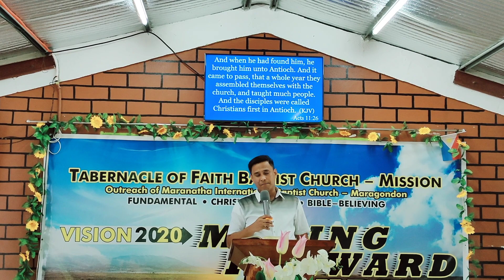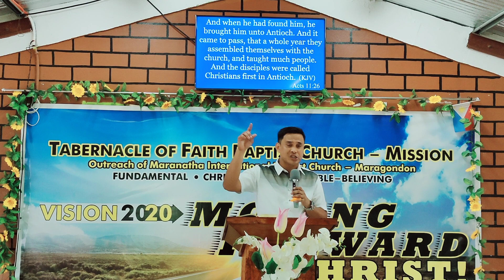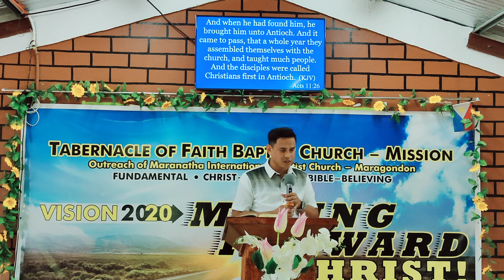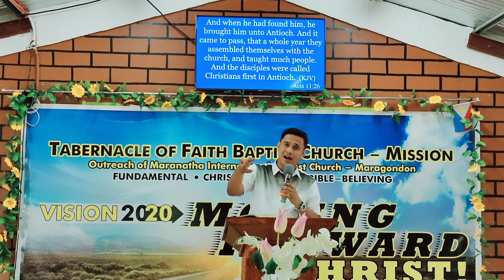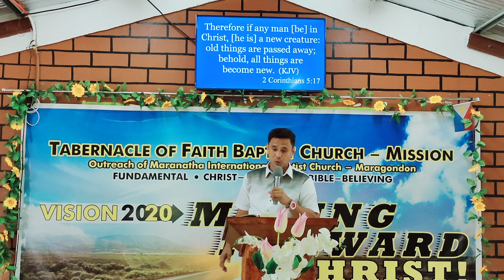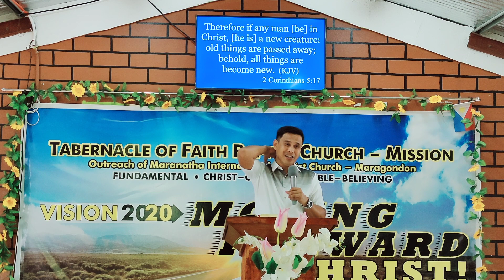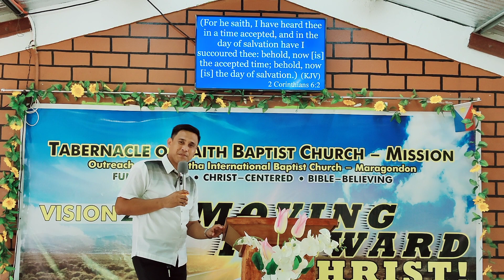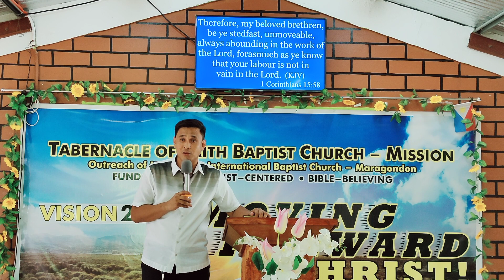WHAT IS CHRISTIAN ACTS 11:26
AFTERNOON WORSHIP SERVICE